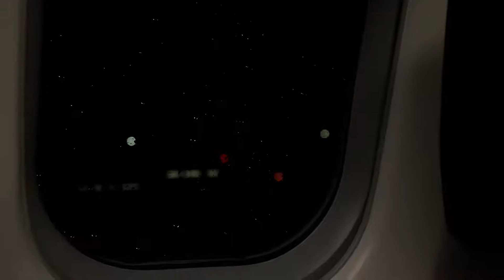VLOGMAS DAY 29 - 2018 (LEAViNG GEORGiA)